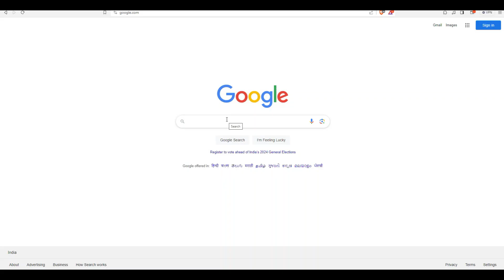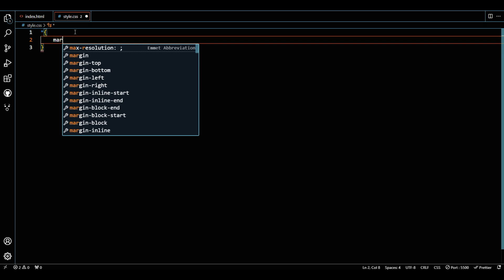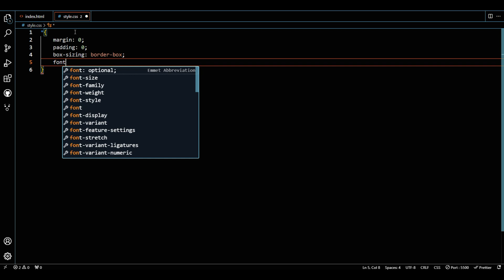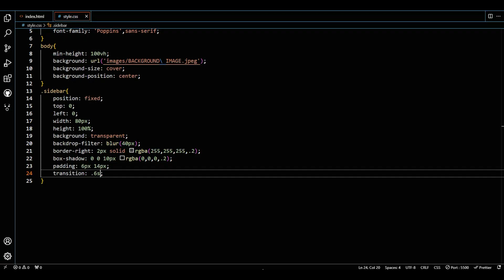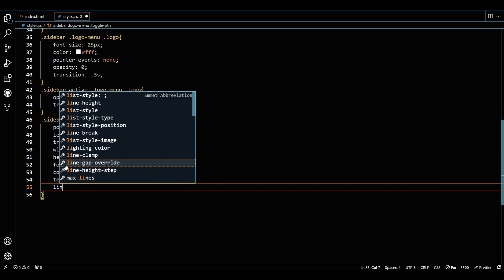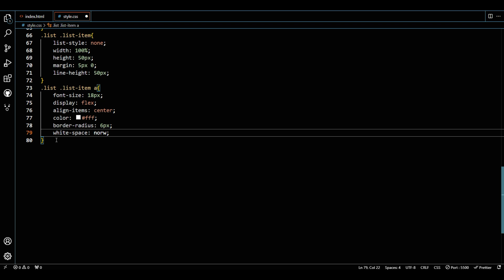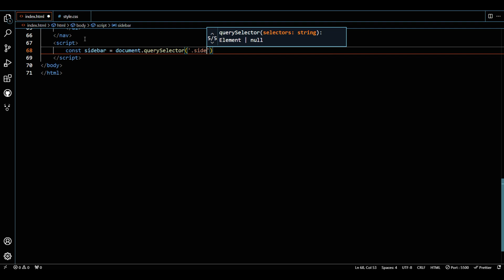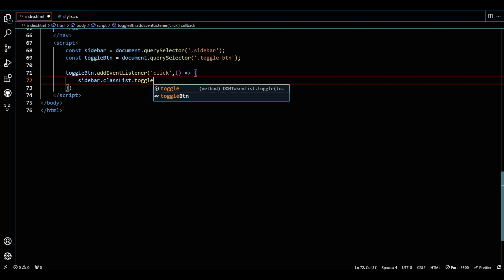Responsive Sidebar Menu in HTML CSS | Responsive Sidebar Using HTML CSS & JavaScript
Get All Templates In ₹499

Video Link:
 • Bayza & Dimatis - Serenity (Vlog No C...